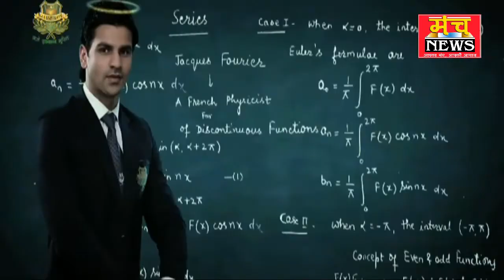जल संकट को लेकर विकासखंड राया के सभागार में बैठक